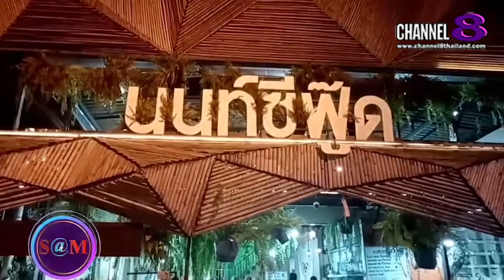The​ SaM​ ET! NEWS​ : ลูกค้าที่มาใช้บริการร้านนนท์ซีฟู้ดมากล่าวรีวิวในครั้งนี้